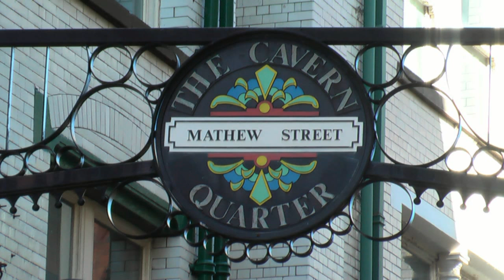Guns2Roses - Sweet Child of Mine - Mathew Street Festival Liverpool 2010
Guns2Roses performing Sweet Child of Mine at the Mathew Street Festival 2010